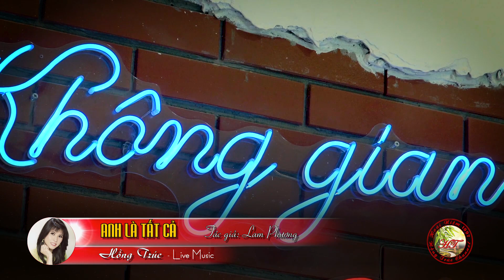Hồng Trúc - Em Là Tất Cả - Tác giả: Lam Phương (Live Music 2022)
EM (ANH) LÀ TẤT CẢ
Tác giả: Lam Phương
Trình bày: Hồng Trúc
Keyboard: Tuyên Azu

Anh ơi suốt đêm thao thức vì anh
Vì lời giã từ lúc anh ra về
Rằng mai đây anh lại thăm
Ước gì trọn cuộc đời
Là mình luôn luôn có đôi.

Anh ơi nhớ thương thương nhớ cả đêm
Làm sao quên được phút giây êm đềm
Chờ mong sao cho trời sáng
Đúng giờ mình hẹn hò
Là đời quên hết sầu lo..

Sao anh ngồi lặng lẽ, để lòng em tái tê
Hãy trả lời em đi nghĩ gì mà đợi chờ
Nhiều lần chung ước mơ
Bên nhau ta cùng hứa
Quên đi chuyện năm xưa
Anh biết cho chăng..

Thương anh nhớ anh tất cả là anh
Còn gì đẹp bằng lúc ta sum vầy
Cầu mong sao duyên đẹp đôi
Ước nguyện cả cuộc đời
Là được mãi mãi gần anh..

Mọi vấn đề về bản quyền, Quý vị vui lòng liên lạc